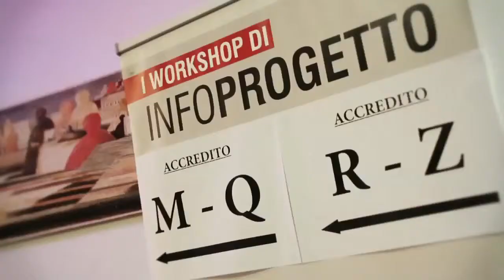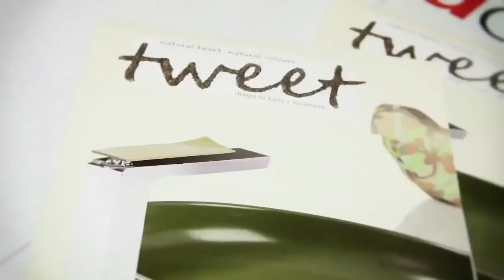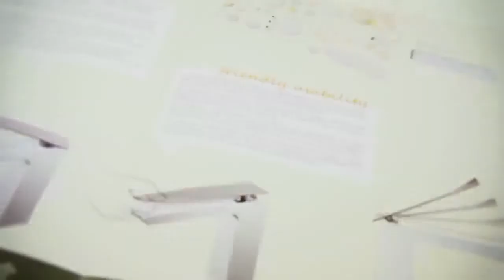Intervista a Luca Ritmonio RITMONIO srl Milano 3 Aprile 2014